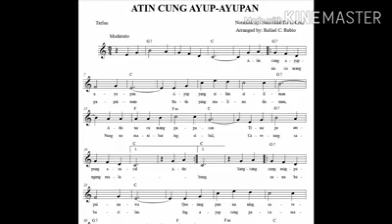Tarlac Folk Song - Atin kung Ayup ayupan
Arranged by : Rafael C. Rubio, Vocals- Edna Tulabut